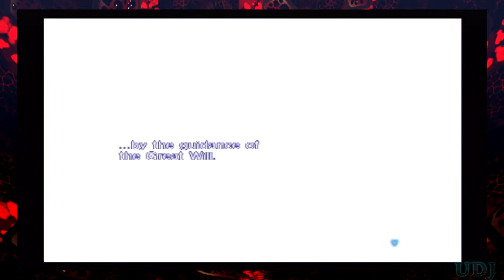Shin Megami Tensei: Nocturne w/UDJ - Episode 20 - Wallowing in Darkness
This episode is as short as my patience is for this game anymore.